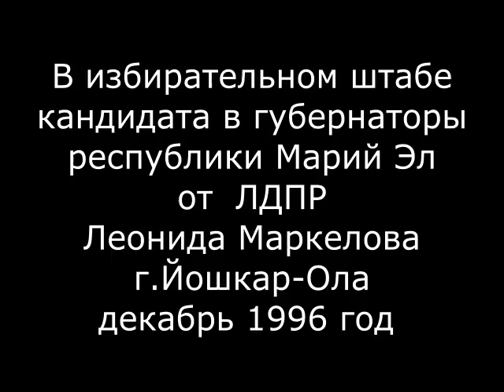«Все будем делать». Жириновский выступает по региональному телевидению. 1996 год.